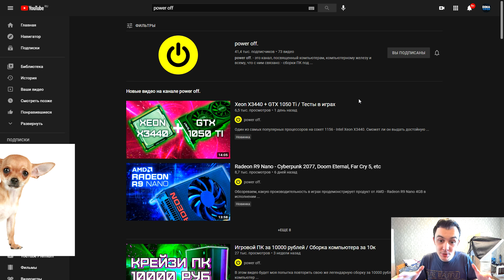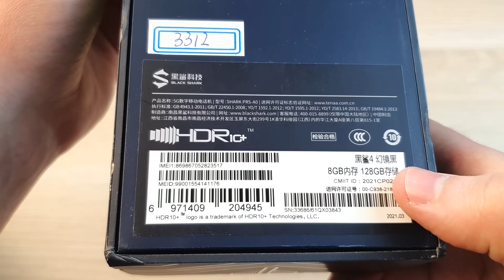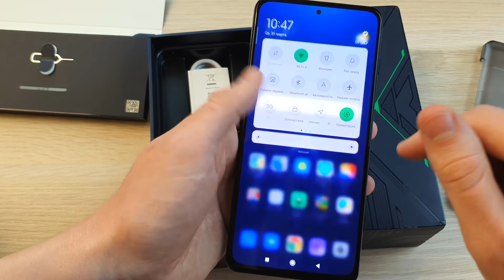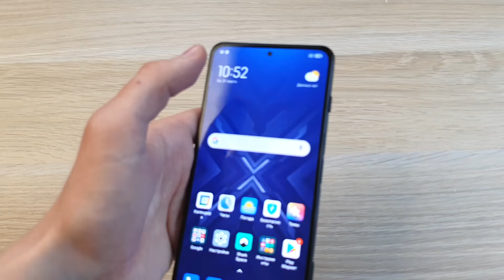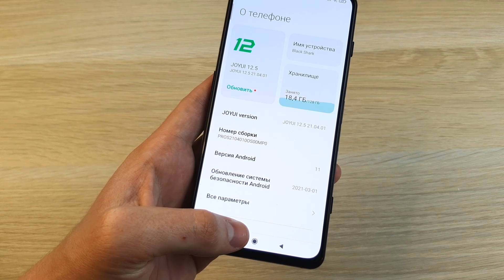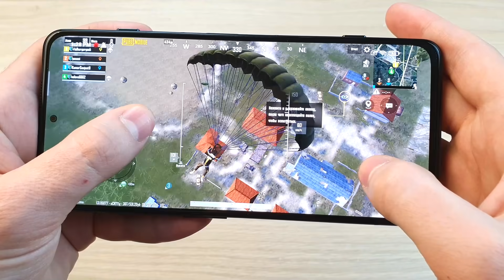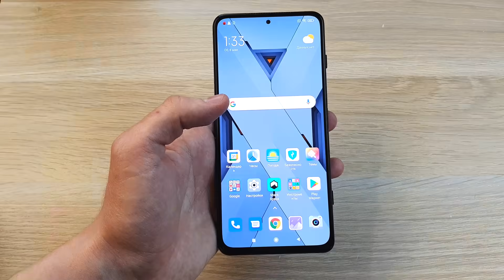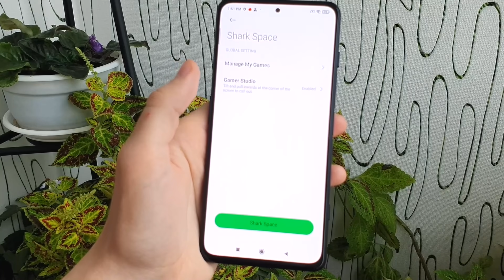XIAOMI BLACK SHARK 4 - ИГРОВОЙ СМАРТФОН НА ВСЕ СЛУЧАИ ЖИЗНИ!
Обзор смартфона Xiaomi Black Shark 4 - отзыв, плюсы и минусы телефона